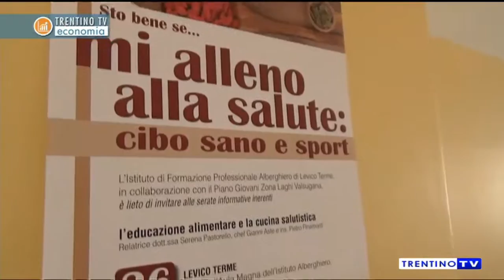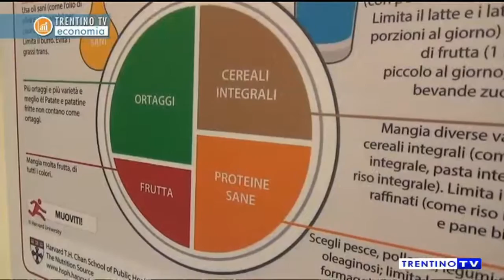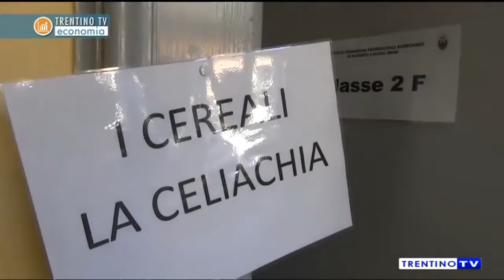Mi alleno alla salute, cibo sano e sport, Istituto alberghiero Levico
Servizio di Gabriele Buselli sul progetto del Piano giovani zona Laghi Valsugana "Mi alleno alla salute, cibo sano e sport, andato in onda giovedì 27 ottobre 2016.
Intervista a Grazia Rastelli, referente tecnico-organizzativa del Piano giovani zona Laghi Valsugana.